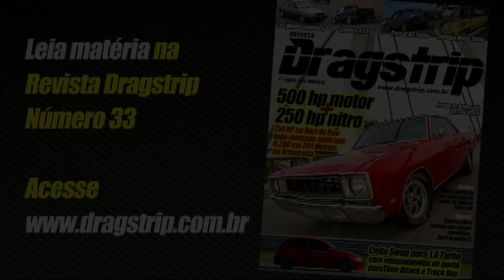Passat LS 1984. Visualmente quase original, mas o motor...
Fernando Semeniuk não economizou na reconstrução do Passat 1984. Amante do modelo, procurou acabamentos originais de parachoques, painel e lanternas para combinar perfeitamente com a mecânica turbo forjada. O coletor de admissão plenum da Expert com borboleta para frente é um dos componentes especiais do VW AP 8 válvulas construído pela 1PR & Schultz Motorsports. Todo gerenciado pela FuelTech, ouça uma das primeiras passadas do carro depois da montagem, ainda no Velopark, com direito a destracionar no corte de giro!